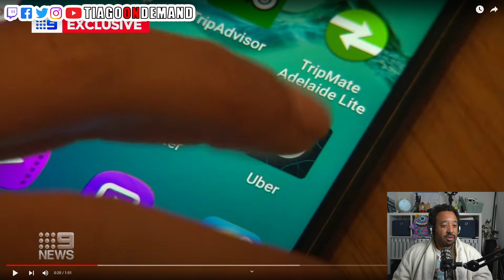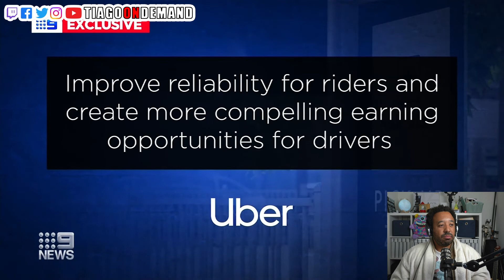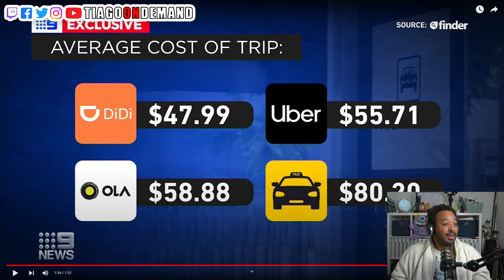EU ESTOU FELIZ, MAS O PASSEGEIROS NEM TANTO! O UBER ENDOIDOU! 😱 newcontent is on reaction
Uber hiking baseline prices for rides | 9 News Australia